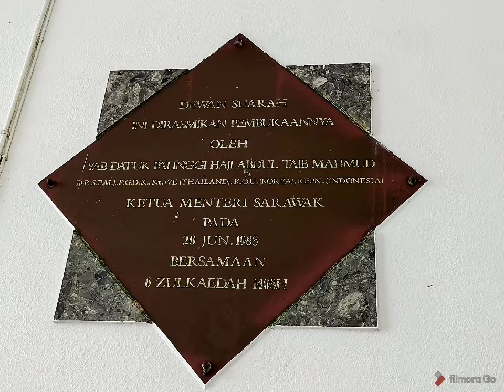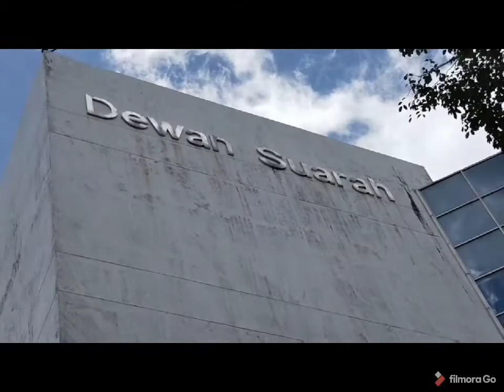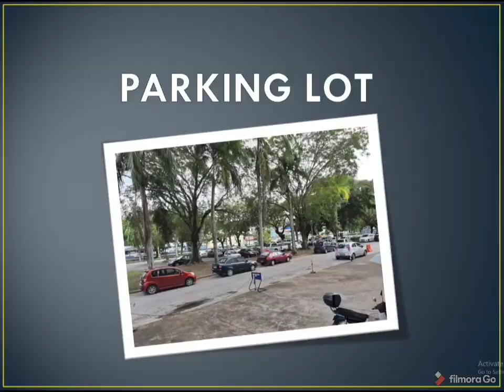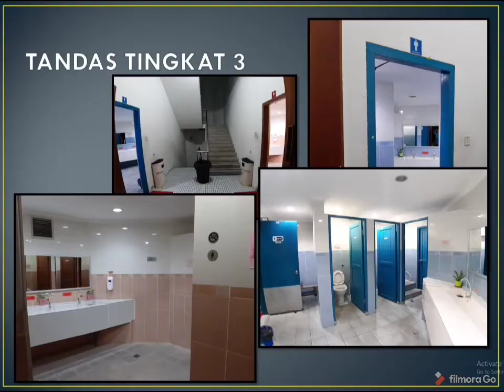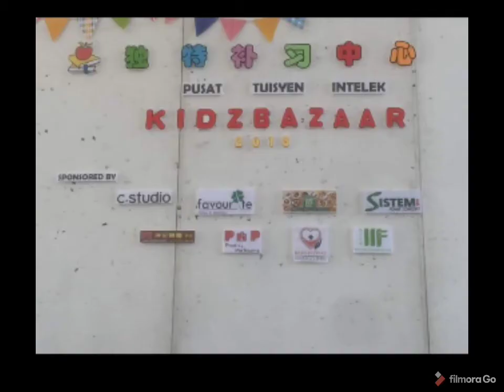DEWAN SUARAH MIRI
Dewan Suarah Miri mula dibina pada tahun1985 hingga tahun 1987 dan dirasmikan pada 20 Jun tahun 1988 oleh Ketua Menteri Sarawak YAB  DATUK PATINGGI HAJI ABDUL TAIB MAHMUD. Bangunan ini direka berdasarkan reka bentuk sebuah Pelantar Minyak memandangkan Miri dikenali dengan hasil petroleum dan penemuan minyak pertama pada tahun 1910 di bukit Kanada Miri.